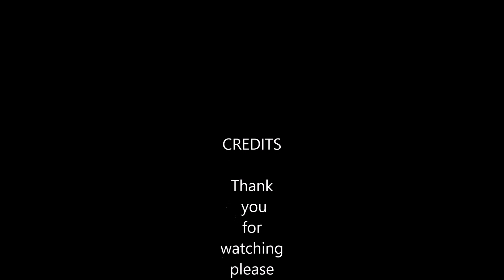Merry Christmas from Rosie Girl and Missy Jenn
Merry Christmas , best Health, Blessings and best Wishes from us both to all of you .